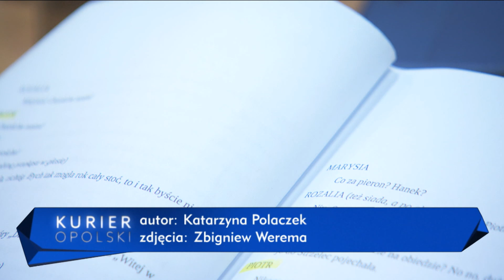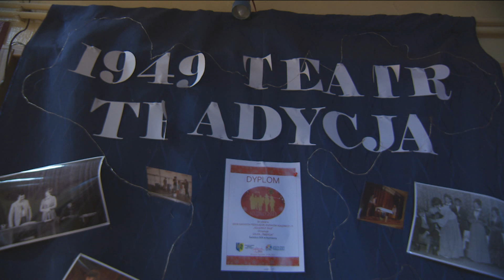Teatr „Tradycja” obchodzi jubileusz. Premierowy spektakl już we wrześniu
75 lat istnienia świętuje w tym roku Teatr Tradycja. Z tej okazji aktorzy-amatorzy z Rozmierzy szykują premierową komedię, a ich działalność ma szanse trafić jako pierwszy opolski wpis do Krajowego rejestru dobrych praktyk.